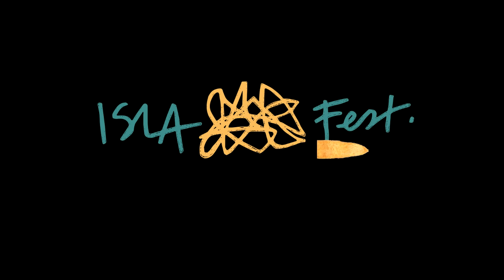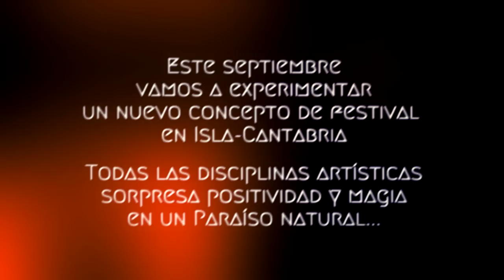Isla Festival * espacio / tiempo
festival multidisciplinar en Isla, Cantabria
15, 16, 17, 18 de Septiembre de 2016